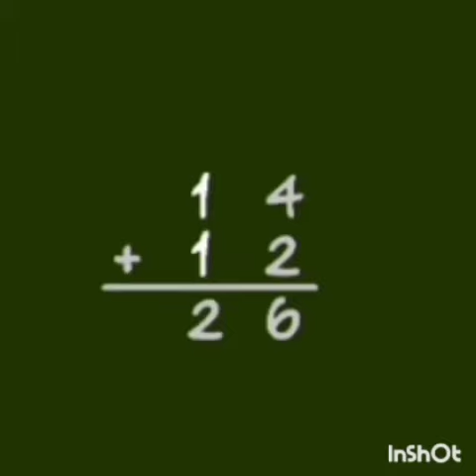Math - Addition B (Fr)